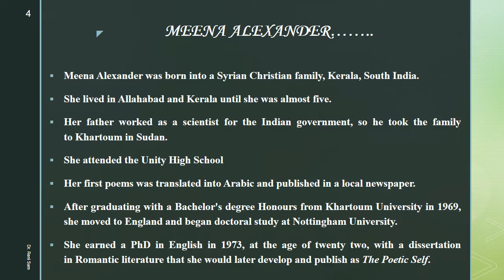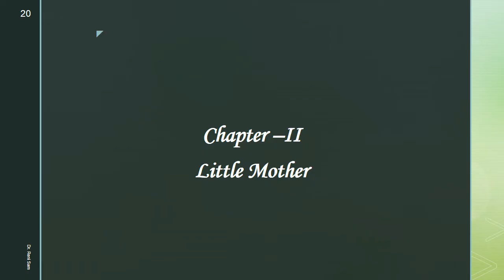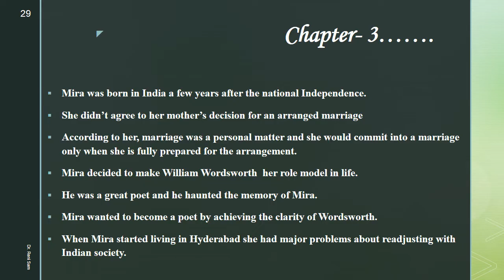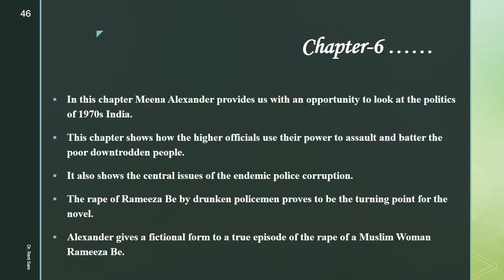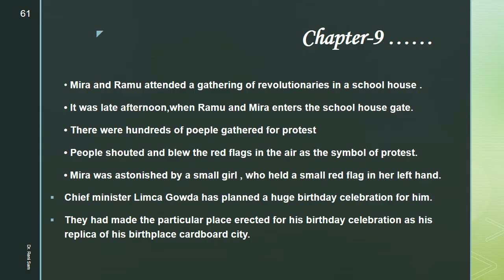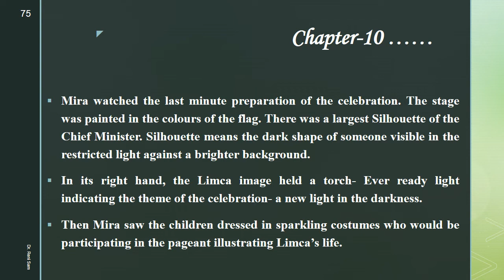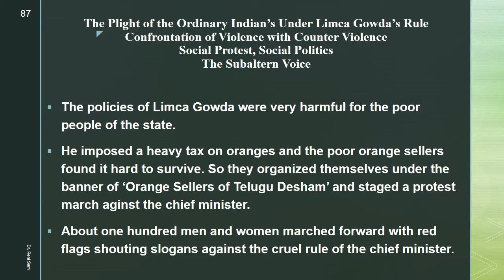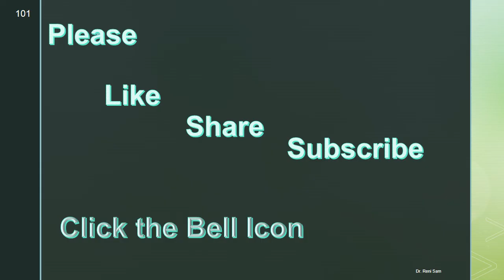Nampally Road - Meena Alexander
This PPT is on the summary and critical appreciation of the novel Nampally Road by Meena Alexander (Women's Writing-Unit IV)